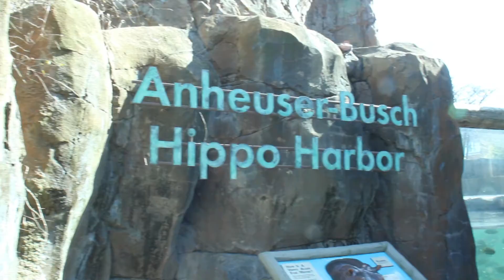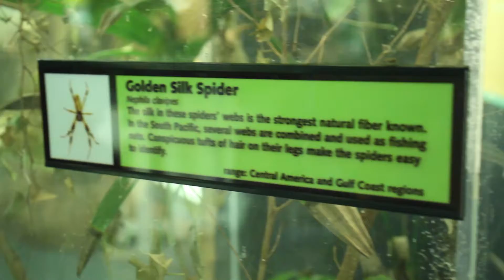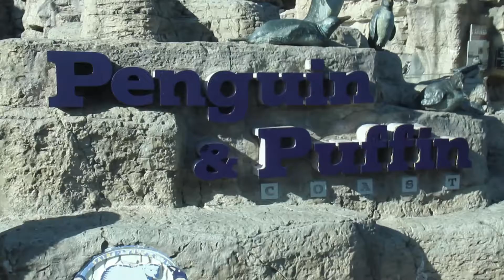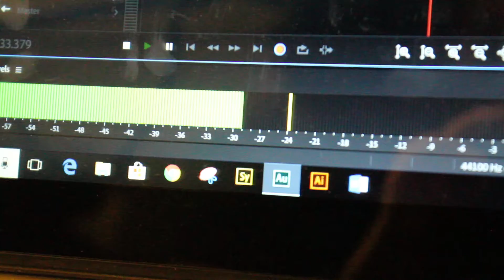Amanda Turns 21 and Wants to Steal a Baby Cheetah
I take Amanda to St. Louis for her 21st birthday; she wanted to eat at The Old Spaghetti Factory.  Then we go to the zoo to see the baby cheetahs.  I talk about how Michael and I met and how we inspire each other.  Saturday morning boot camp kicks my butt.